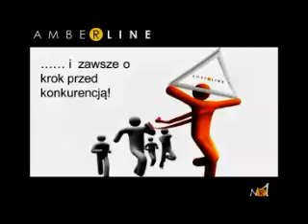Kołobrzeska Fabryka Okien i Drzwi Amberline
AMBERLINE  - producent okien i drzwi dla wymagających.
AMBERLINE - okna i drzwi tylko w jakości wysokiej klasy.